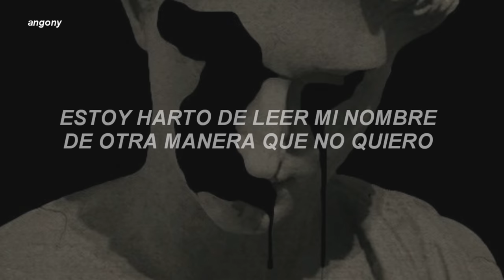GHOSTEMANE - Fed Up (Sub español)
Do you want me to upload a song of yours to my channel?

¿Te gustaría que publique una canción tuya a mi canal?